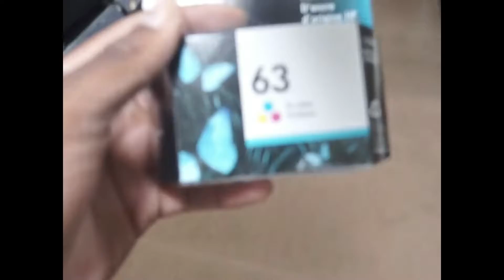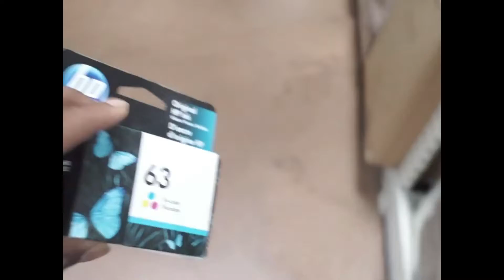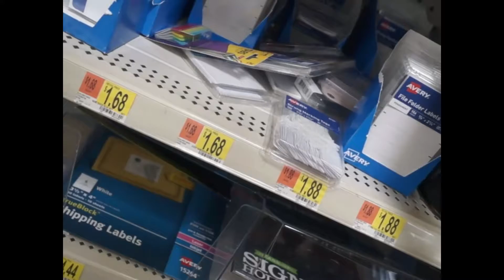VLOG/MUKBANG ***WALMART GOT ME F***ED UP*******